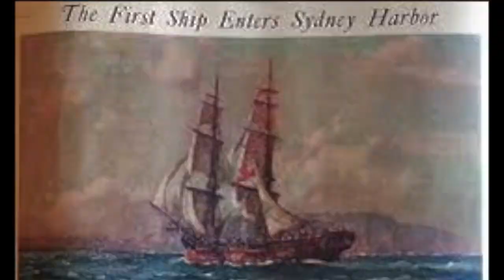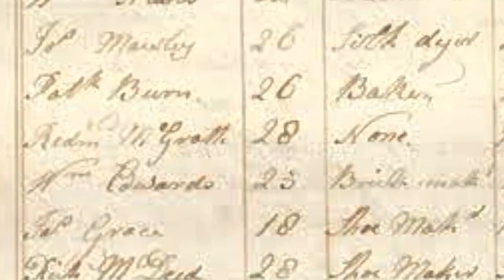Convicts the founders of Australia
Between 1788 and 1868, about 162,000 convicts were transported from Britain and Ireland to various penal colonies in Australia.[1]

The British Government began transporting convicts overseas to American colonies in the early 18th century. When transportation ended with the start of the American Revolution, an alternative site was needed to relieve further overcrowding of British prisons and hulks. Earlier in 1770, James Cook charted and claimed possession of the east coast of Australia for Britain.

Penal transportation to Australia peaked in the 1830s and dropped off significantly in the following decade, as protests against the convict system intensified throughout the colonies. In 1868, almost two decades after transportation to the eastern colonies had ceased, the last convict ship arrived in Western Australia.[3]

The majority of convicts were transported for petty crimes. More serious crimes, such as rape and murder, became transportable offences in the 1830s, but since they were also punishable by death, comparatively few convicts were transported for such crimes.[4] Approximately 1 in 7 convicts were women, while political prisoners, another minority group, comprise many of the best-known convicts.